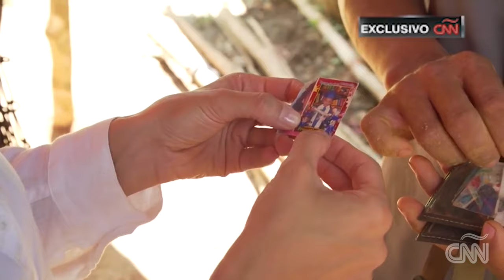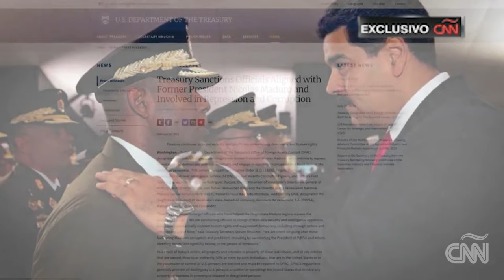Nicolás Maduro y el oro ‘sangriento’ de Venezuela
Venezuela tiene una de las mayores reservas de petróleo del mundo, pero por el colapso de la industria, el derrumbe de la economía y las agobiantes sanciones de Estados Unidos, el país ha puesto la mira en otro preciado recurso: el oro. Mientras el pueblo venezolano lucha con la escasez alimentaria y los cortes de electricidad programados, unos pocos se llenan los bolsillos: Nicolás Maduro y su red de amigotes. Isa Soares de CNN logró acceder en exclusiva a algunas de estas minas ilegales en la profundidad de la selva amazónica y sigue el turbio camino del oro que ha mantenido en el poder al asediado presidente. El Gobierno de Venezuela ha desestimado las sanciones de Estados Unidos en el pasado, y las calificó como un ataque injustificado al país y un intento de apropiarse de sus recursos. CNN contactó tanto al Gobierno de Venezuela, al Banco Central de Venezuela y el gobierno de Turquía pero no ha recibido respuesta.